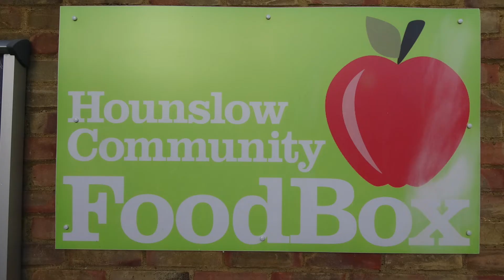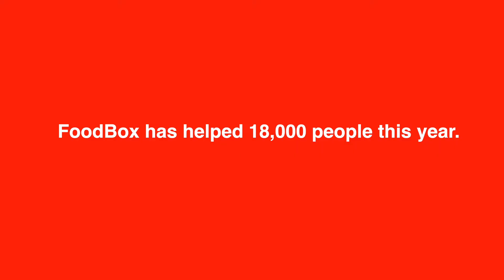Food Bank Shocks Overseas Delegates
Rosemarie Bangura looked round in astonishment. As a west African MP, she'd travelled from Sierra Leone, one of the world's poorest countries, all the way to Brentford, in one of the world's richest cities. "I am so surprised," she said examining boxes being packed for hungry families this Christmas. "It was a surprise to me coming to London into a food bank." In her home country, 72 per cent live on less than $1 per day. She was part of a Commonwealth delegation seeing inside Hounslow Community FoodBox, with local MP Ruth Cadbury. It has fed 18,000 people so far this year. Taking it all in, Rosemarie said: ‘ Back home on Africa our youths are dying in the Sahara desert coming to London. They all think they are coming to the land flowing with milk and honey and in London you walk the streets of gold, where you just bend down and pick money. So I have to take back what I have learnt and seen today back home to let them know all is not rosy out there, all that glitters is not gold. . . I think I have learnt something today and it has touched my heart. I just hope and pray maybe when I come back in the near future, things will have changed."